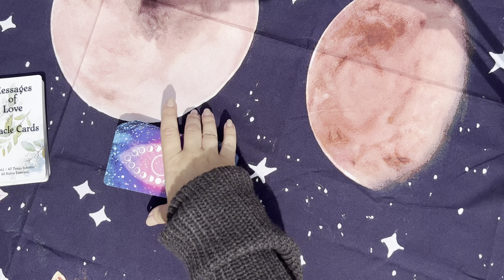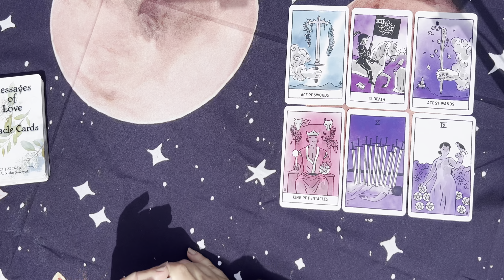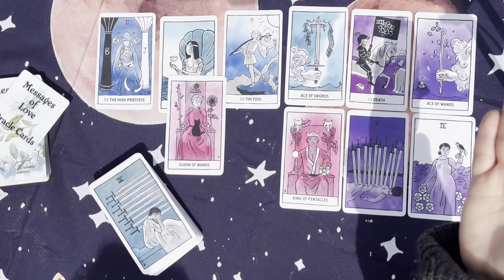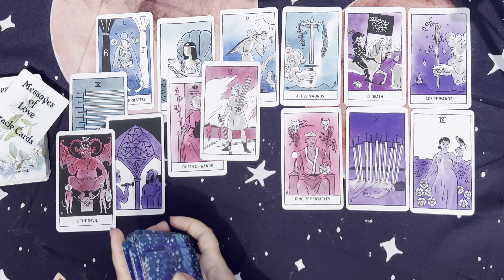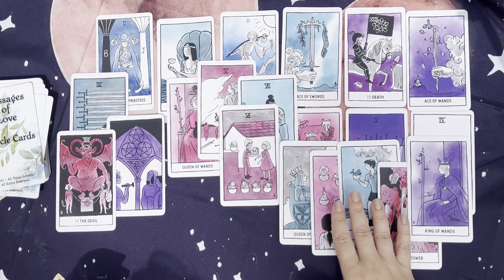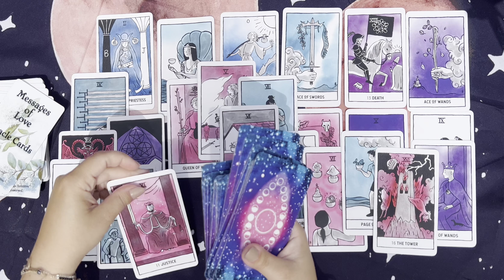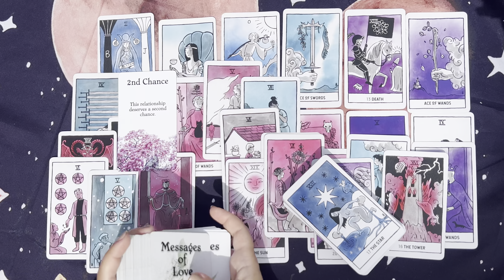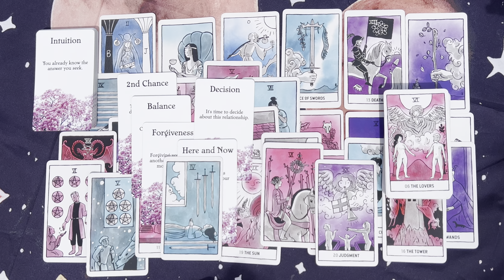PISCES love tarot ♓️ They Want To Balance Things Out With You, This Person Has Feelings For You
Mary 🌹

Sun: Aquarius
Moon: Cancer
Venus: Aries